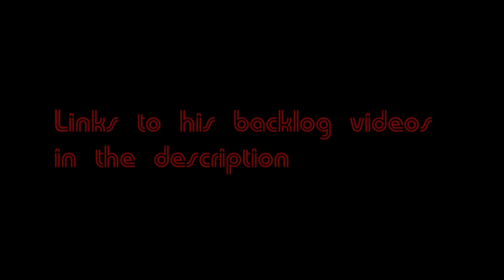Can I Beat my Videogame Backlog in a Single Year? | Static Canvas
Over the next twelve months I'm going to attempt to put a huge dent in my videogame backlog. Learning lessons from another Youtuber who has recently done the same, I've put a plan into place to play and talk about 63 unplayed titles from my collection across 2024. This video discusses the basic structure and what games I will be playing between now and the end of  March.
The Games i'll be playing for the first quarter:
Wandersong
Gato Roboto
Onechanbara Z2 Chaos
Arx Fatalis
Call of Juarez Gunslinger
Lunistice
Deltarune Chapters 1&2
Even the Ocean
Left Alive
The Final Station
Westerado
Untitled Goose Game
God's Trigger
Hotel Dusk Room 215

Static Canvas is written, recorded and produced by Thomas Ife